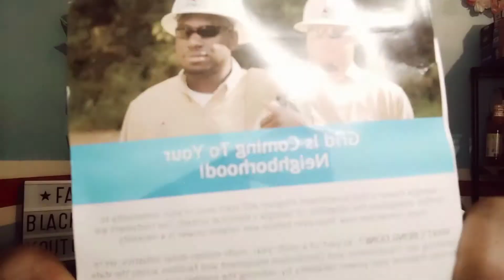Power Grids Shutting Down! Received Notice/watch video